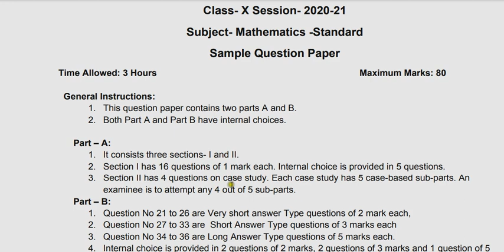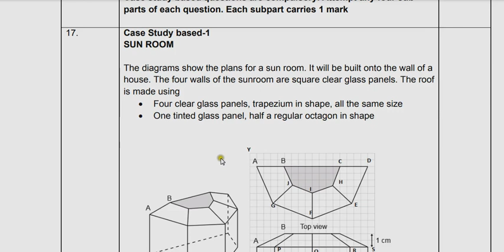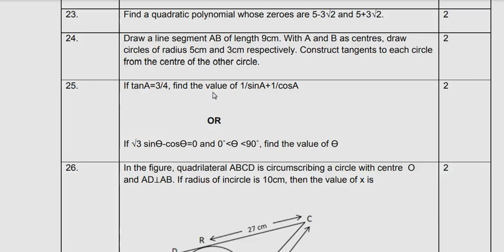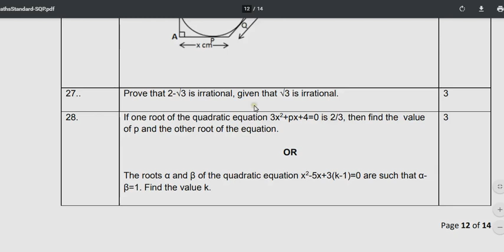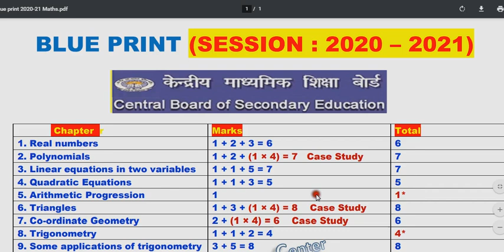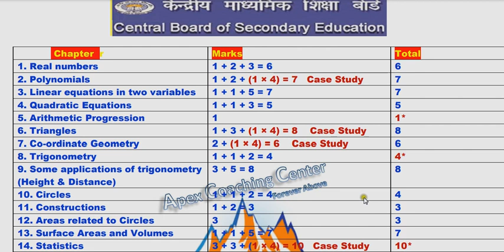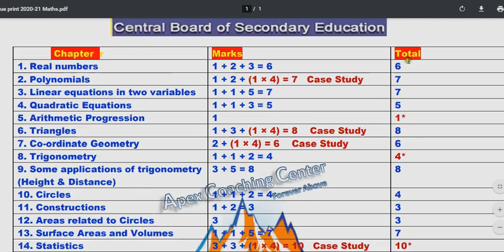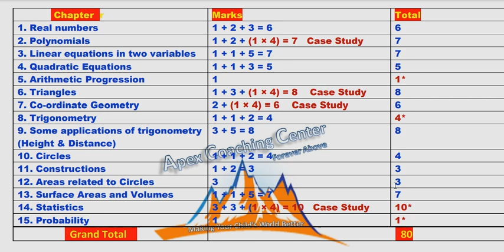Blue Print of Class 10 Maths 2020-21 | CBSE CLASS 10 CHAPTERWISE MATHS BLUE PRINT 2021 |Sample Paper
🔴This Blue Print is totally based on Sample Paper issued by CBSE. It may vary in exam.🔴

Team "Apex Coaching Center"

chapterwise marks distribution cbse 10th maths
class 10th board exam tips for scoring 100 marks
class 10th new pattern
cbse 2020 solved question paper
class 10 maths important questions 2021
blue print 2021
class 10 maths
Syllabus of
Class 10 maths
Important tips for board exams
Class 10 maths syllabus 2020-21
Kaksha 10 ki ganit ka pathykarm
ब्लू प्रिन्ट ऑफ क्लास 10 मैथ्स 2021
blue print of class 10 maths 2021
blue print of class 10 maths